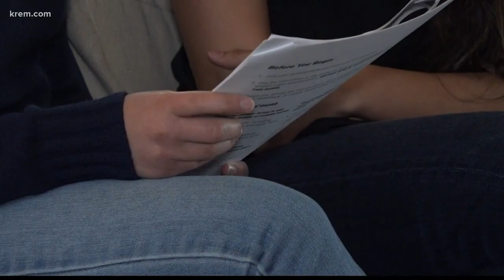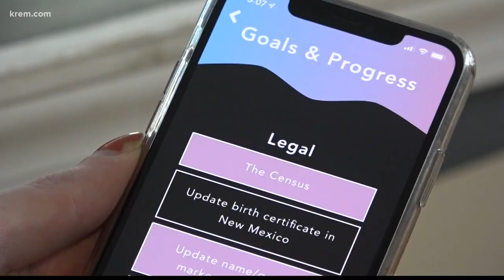Money and representatives at stake: Why the 2020 Census matters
The state could lose approximately $30,000 dollars in funding for each person who isn't counted, according to the Spokane County Census Commitee.